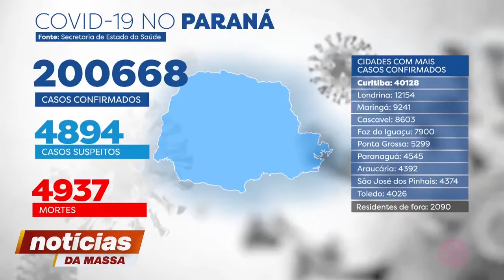Coronavírus: 200.668 casos e 4.937 mortes no Paraná - Notícias da Massa (19/10/2020)